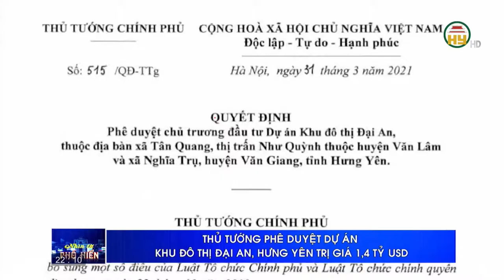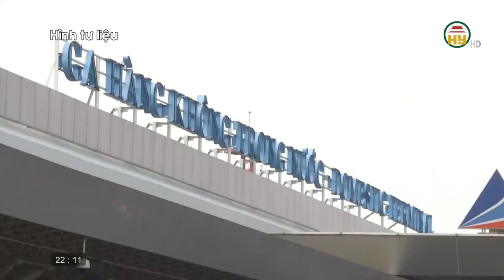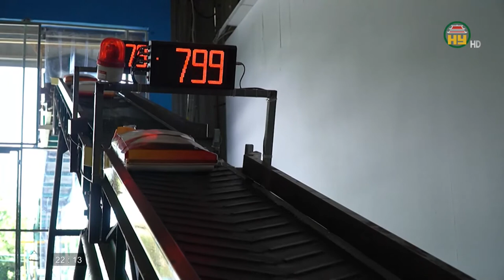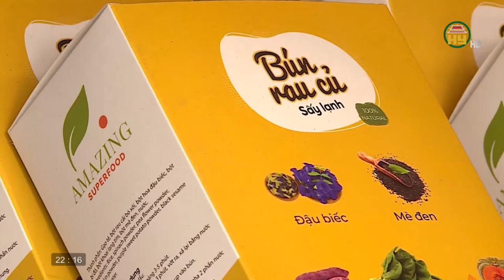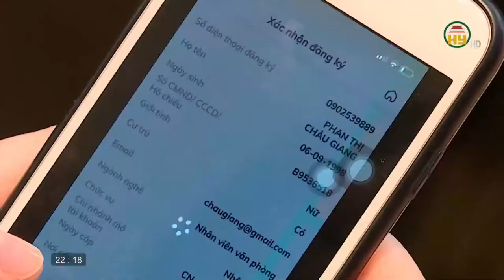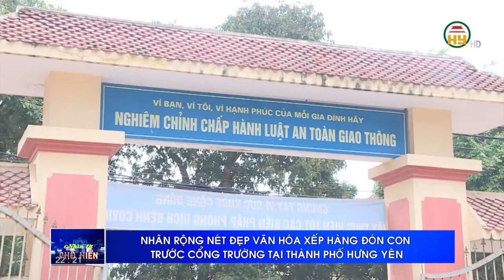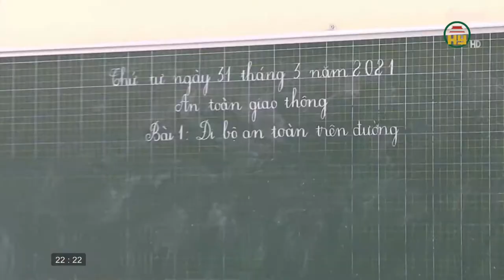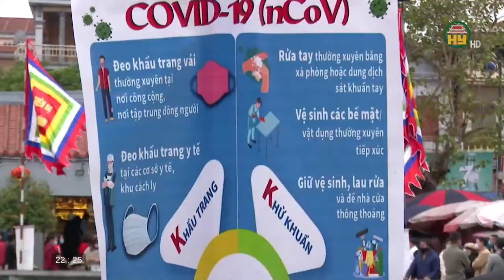Nhìn từ Phố Hiến Chủ nhật ngày 4/4/2021